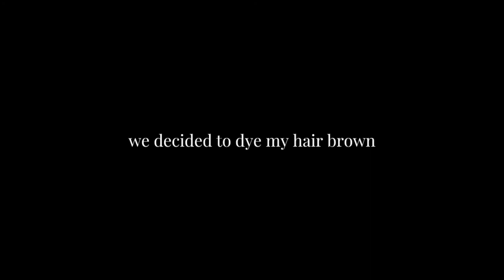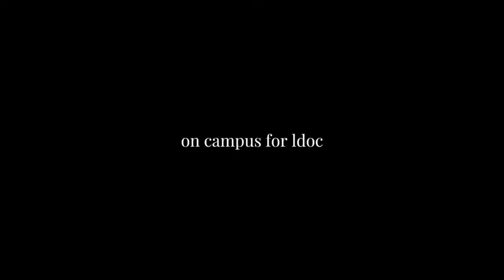VLOGMAS DAY 3 | Dying my hair + Photoshoot with Dylan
HAPPY DAY 3 OF VLOGMAS! We are on a roll here people! Tonight Addy and I decided to dye my hair brown, and then I had a photoshoot with Dylan and we got coffee downtown. See you tomorrow xo

xo nikki